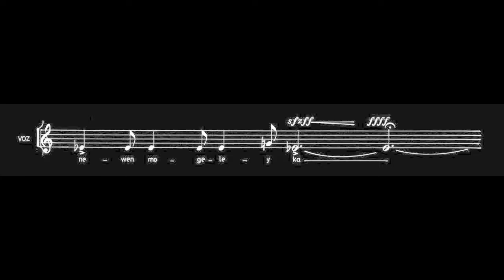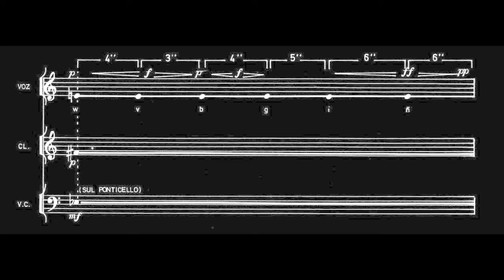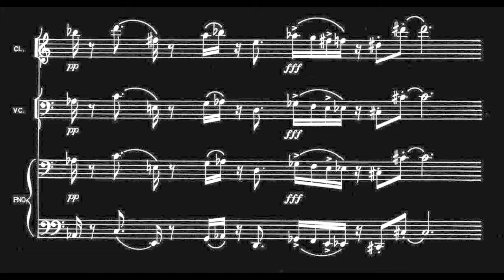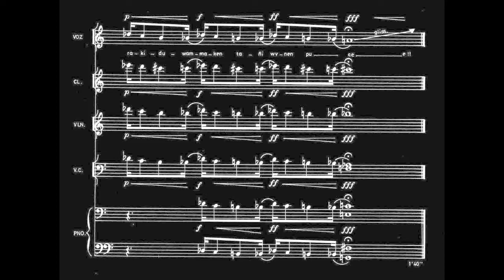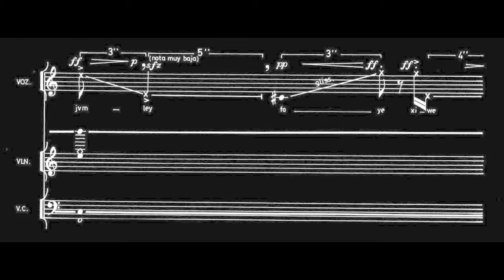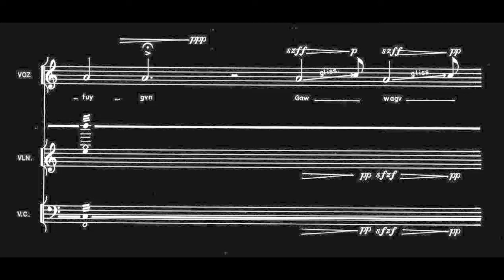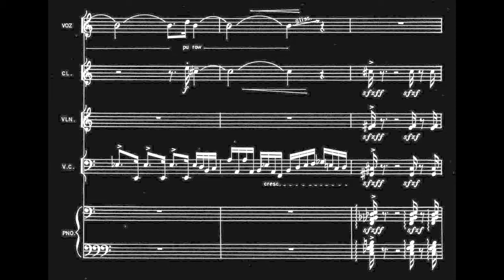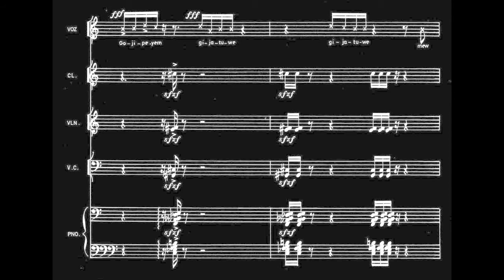Compositor Eduardo Cáceres: "Epigramas Mapuches". Versión de Ensemble Bartok.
Compositor Eduardo Cáceres - CHILE
"Epigramas Mapuches" (1991).
Textos: Elicura Chihuailaf.
Ensembre Bartók.
Carmen Luisa Letelier: contralto.
Valene Georges: clarinete.
Jaime Mansilla: violín.
Eduardo Salgado: violoncello.
Karina Glasinovic: piano.
Grabado en concierto.
Disco "Música...En La Frontera...De La Música", 1999.